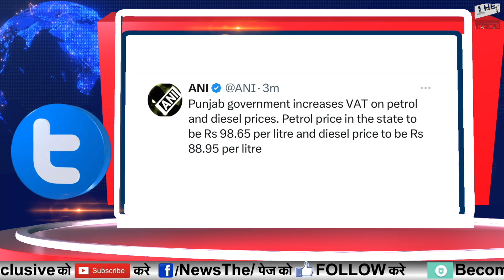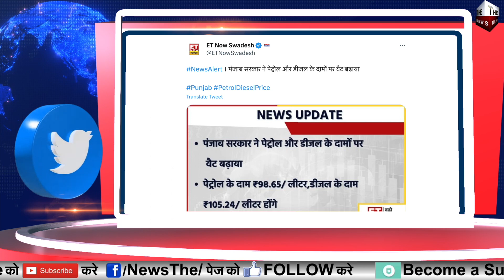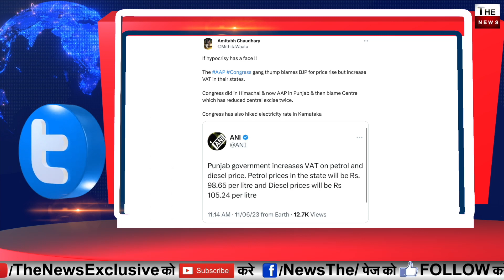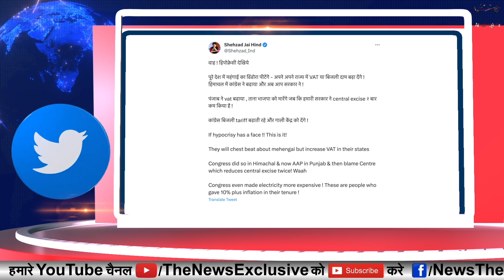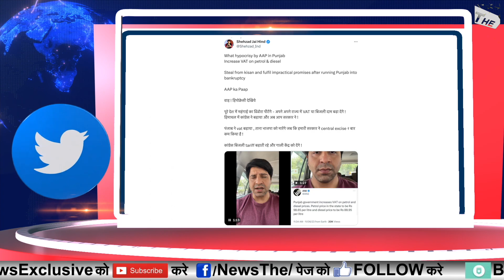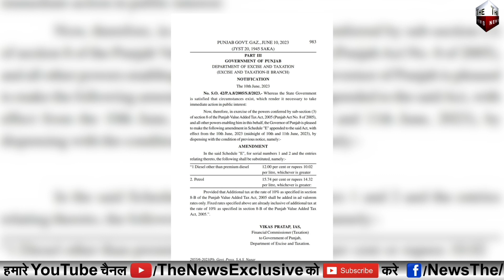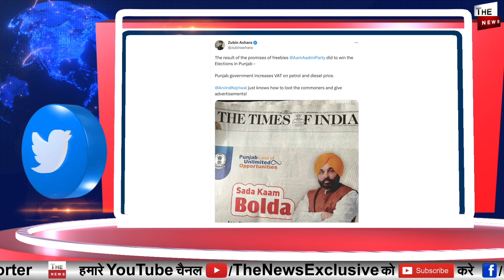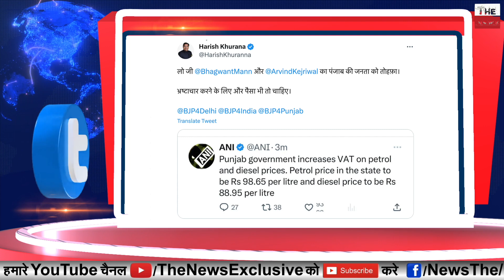Punjab में AAP ने जनता को दिया बड़ा झटका पेट्रोल डीज़ल पर VAT बढ़ाया, तेल हुआ महँगा Kejriwal बेनक़ाब